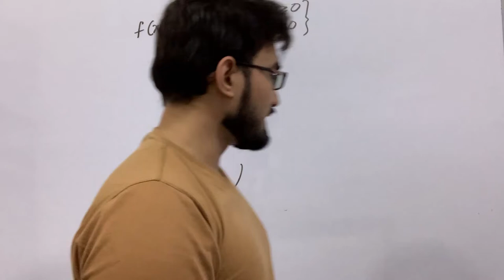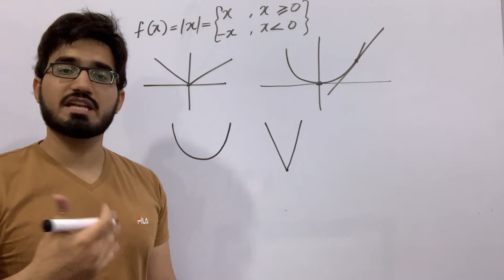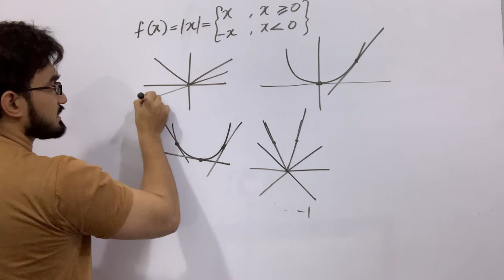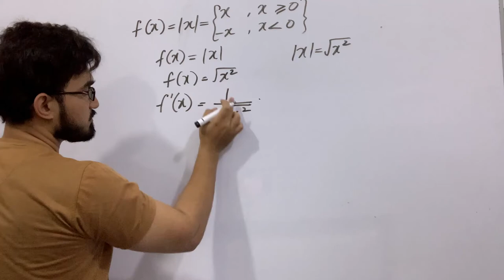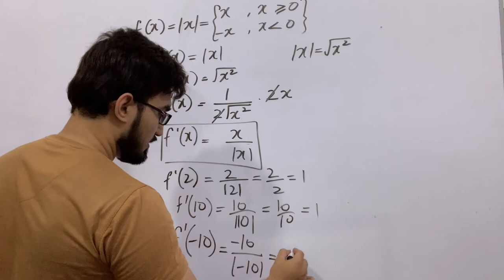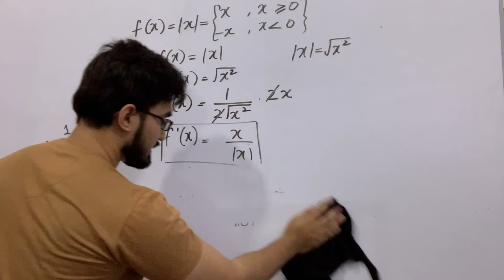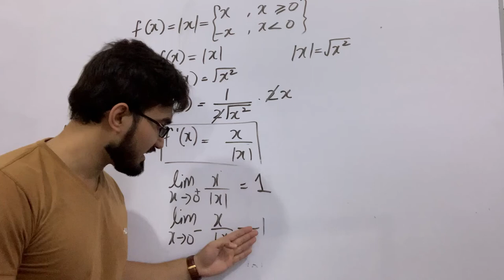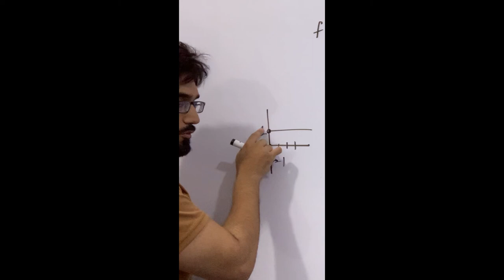Why modulus function is not differentiable at zero ?